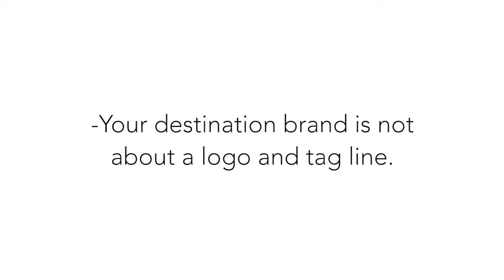Chandlerthinks man-on-the-street interviews of tourism professionals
We asked tourism professionals their opinions on which destinations have strong brands. Then we asked them to recall their logo and tagline. Their answers may surprise you.